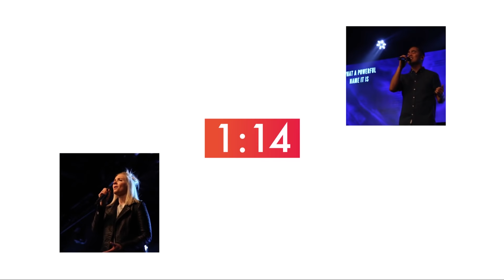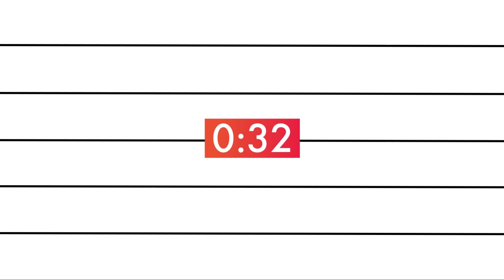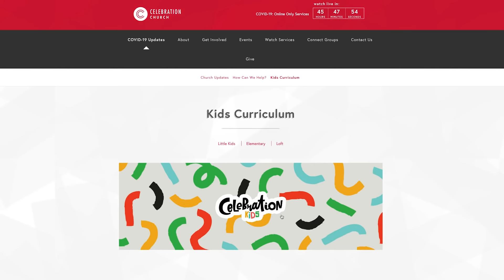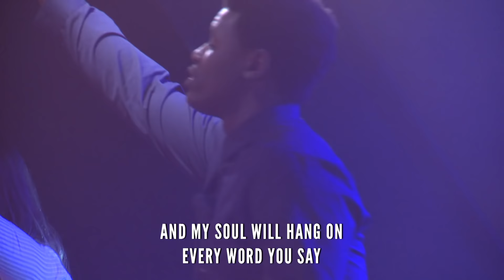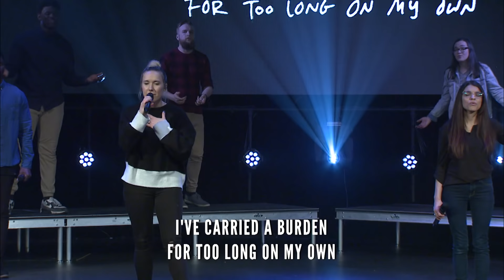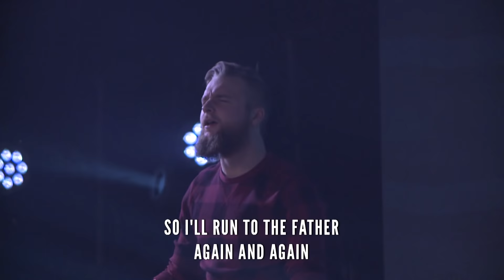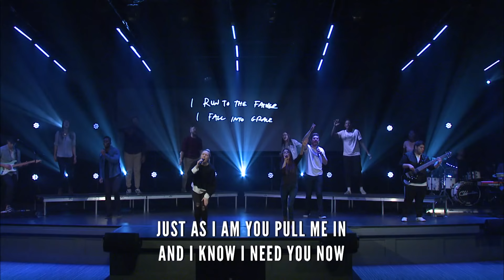Praying With Authority | Pastor Dennis Varty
Knowing your responsibility as well as the promises of God helps you to understand your authority in life. This is meant to form the foundation for our prayers as well. This message examines what it means to pray with the understanding of your authority in life.

CCLI #647572
CSP #080926